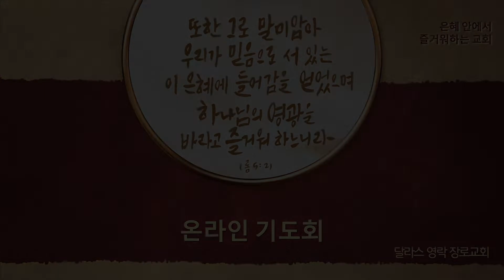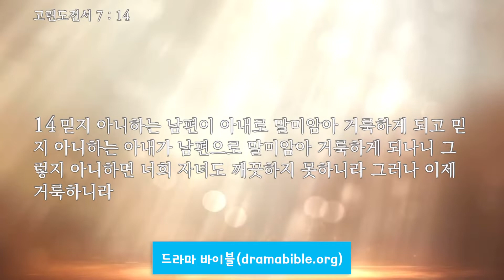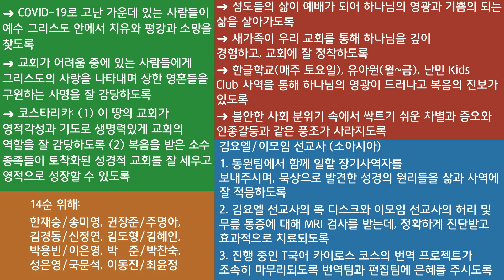[달라스 영락장로교회] 온라인 기도회(2022년 5월 13일 금요일, 고린도전서 7:1-16)